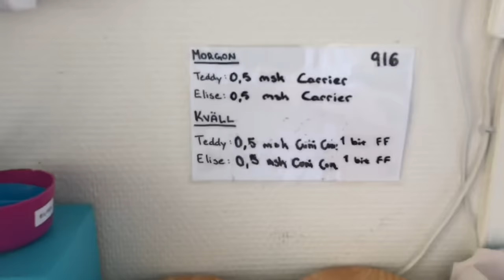Storstädar kaningården 2021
Hoppas att ni gillade videon, kommentera om ni undrar något!

Min instagram: @malins_kaniner

Song: Alban Chela - So Insane (feat. Mike Watson)